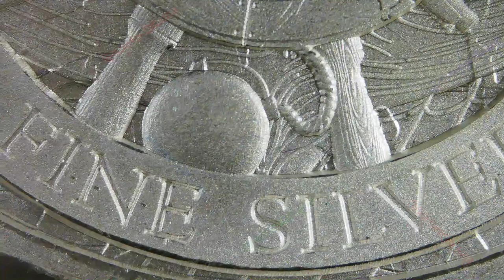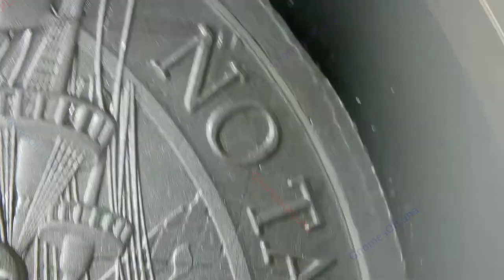Dead Men Tell No Tales / Silvertowne Mint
Title: Dead Men Tell No Tales
Mint: Silvertowne Mint
1oz .999 Silver Round

The obverse features a Skeleton Pirate wearing a traditional pirate Captain uniform, eye patch on his left eye and a bird on his left shoulder. Holstered on his right hip is a flintlock and on his left a Pirate saber with his left hand resting on it. And in his right hand he is holding a bomb with a lit fuse. Behind him a Pirate ship can be seen and two a crows nest with a flag raised. Also on the edges of the coin it says Dead Men Tell No Tales. On the reverse a lot of different pirate weapons can be seen on patterned on around a Pirate ship wheel. Such as Cannons, sabers, and Flintlocks. There is a Pirate skeleton head on top of the wheel. It also says FINE SILVER on the bottom in a scroll style Banner.